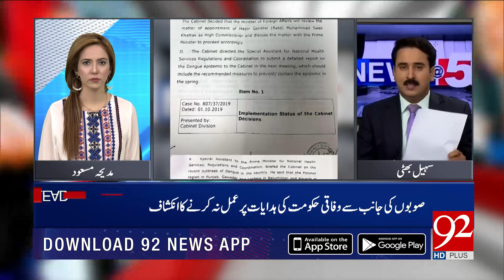NEWS AT 5 With Madiha Masood | 18 Oct 2019 | Rana Azeem | Sohail Bhatti | TSP